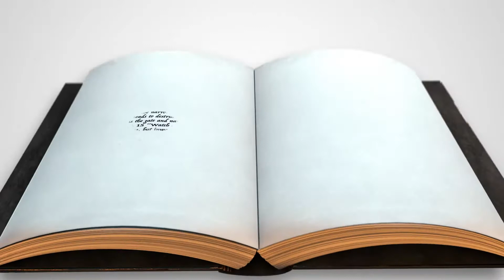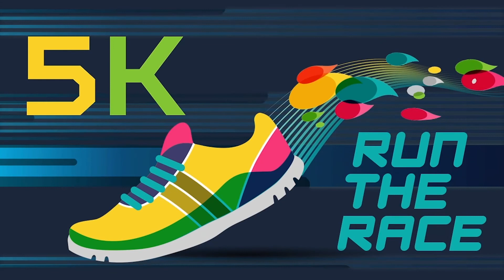Creek Kids Elementary Service - May 9, 2021